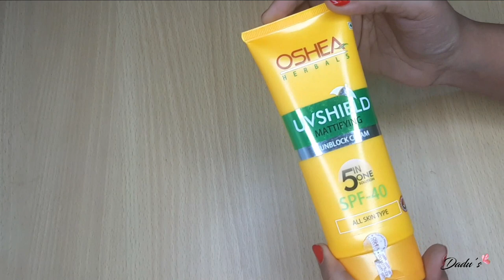OSHEA SUNBLOCK CREAM REVIEW | HOW TO APPLY SUNSCREEN ON FACE | BEST SUNSCREEN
This 5-in-1 daily sun block cream with SPF 40 provides long-lasting protection against UVA & UVB rays. It contains Aloevera extract, cucumber extract and licorice extract that helps maintain moisture balance and skin lightening. Active licorice and other ingredients give a uniform matte finish to the skin. This unique formula also prevents skin tanning and ageing. Its fast absorption and non-greasy formula ensures a shine free, light and clean feel.

Ingredients
Aloe Vera: Moisturizes and heals the skin. Cucumber: Soothing and cooling effect

Apply the UVShield Mattifying Sun Block Cream SPF 40 evenly on your face, neck and other exposed parts of the body before stepping out in the sun. For best results, re-apply after every 3-4 hours

Skin Types :

Dry Skin
Oily Skin
Sensitive
Combination
NormaL

Concerns :

Acne & Pimples
Acne scars
Sun Damage Control